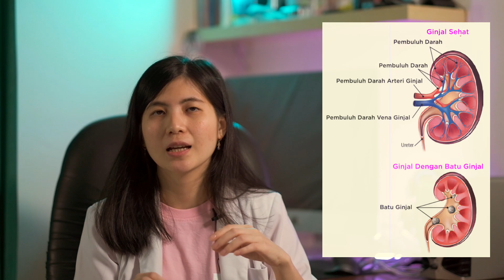BAHAYA ASAM URAT - BAGAIMANA PENCEGAHANNYA?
Pada video kali ini, saya dr. Yulianti Tjahyadi akan menjelaskan mengenai apa itu ASAM URAT dan apa saja gejalanya. Saya juga akan menjelaskan beberapa cara pencegahannya.

So...
Stay Safe & Healthy Guys...

dr. Yulianti Tjahyadi